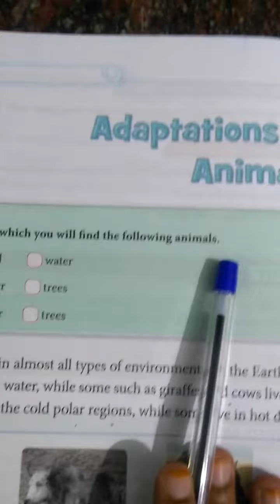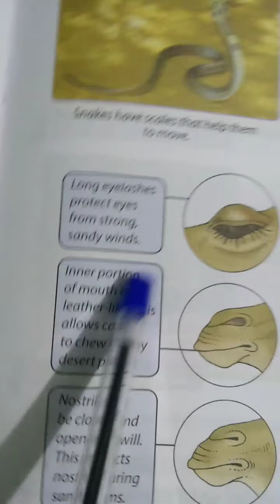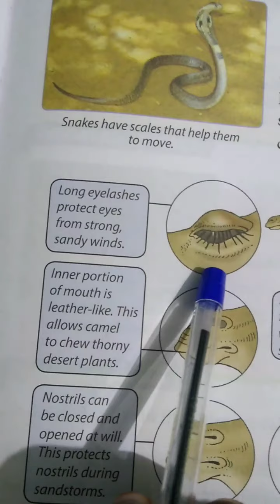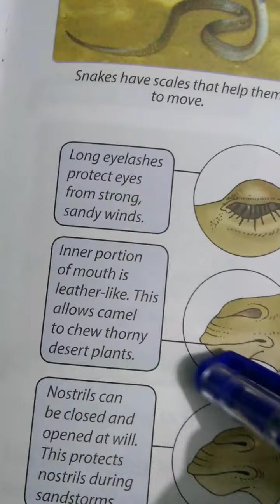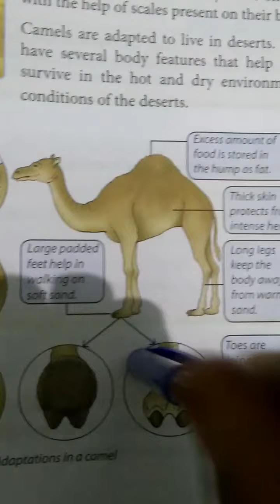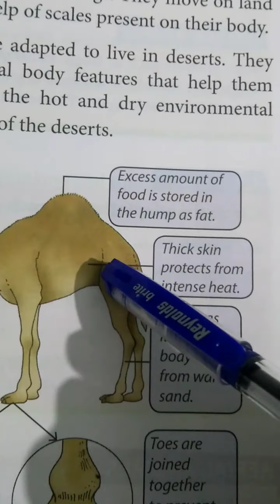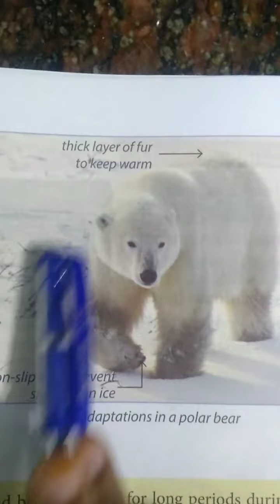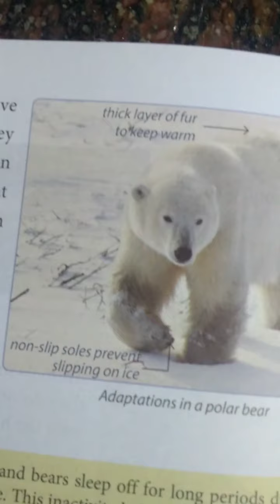Class:4th science: adaptations in animals